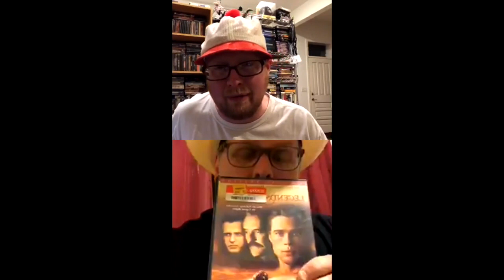Todd and Cory's Healing Journey ep 5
Todd & Cory discuss their feelings in the age of COVID-19. Video recorded on Instagram Live. Topics include LEGENDS OF THE FALL, Bob Dole again, Jeremy Renner, the Huckabee family and much more.